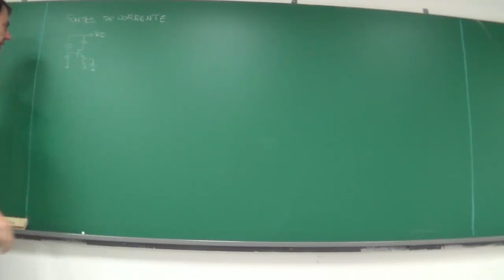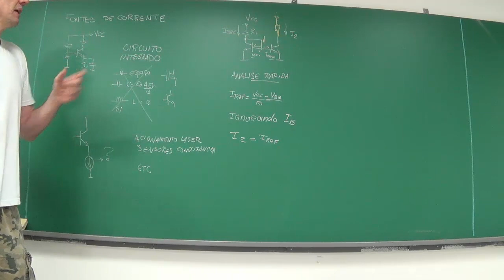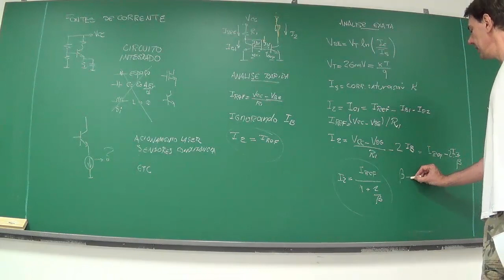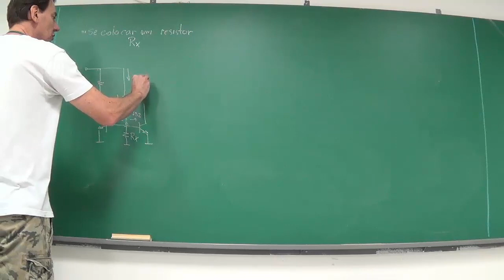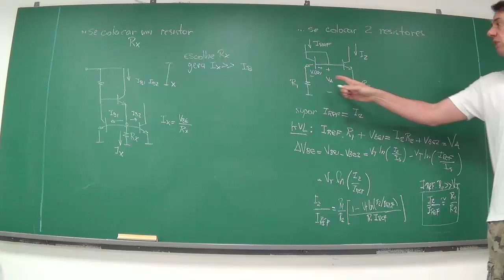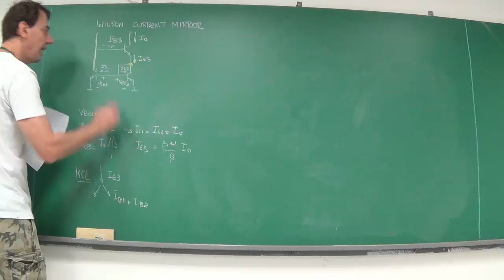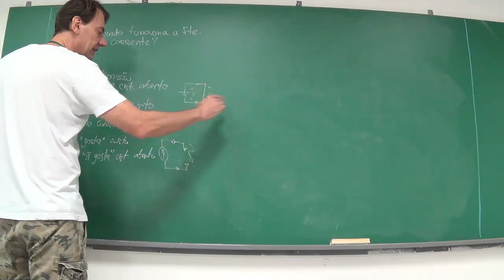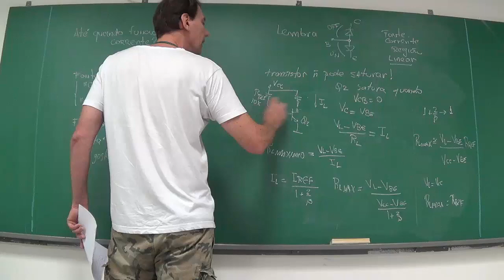Bias com fonte/espelho corrente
Bias com current mirrors, transistorizadas.